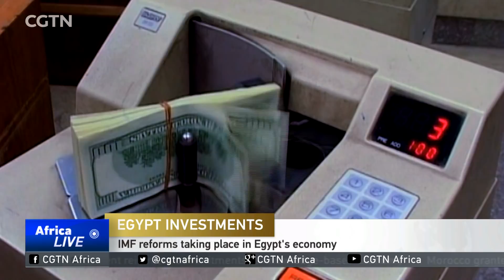Egypt signs multi-million dollar deal with Africa Exim Bank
Well, Egypt saw the Africa 2017 Business and Investment Forum as a chance to expand its trade activities with other African nations. The north African country signed a $500 million deal with Africa's Export Import bank to support export investments by Egyptian businesses in other African nations. Uche Okoronkwo spoke with Minister of Investment and International Cooperation, Dr Sahar Nasr about the nation's strategy in cross border collaboration.